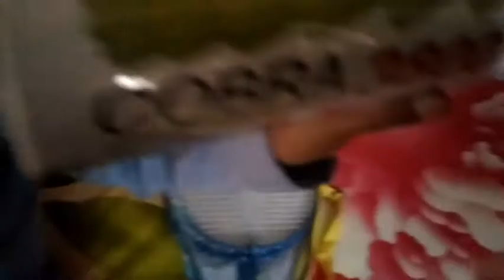Badminton vlog | Happy new year | Mahadi Mohammad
Guys আমার এতো দিন final exam ছিল।
এর আমি first  হয়েছি।
এই খুশিতে নতুন ব্লগ।